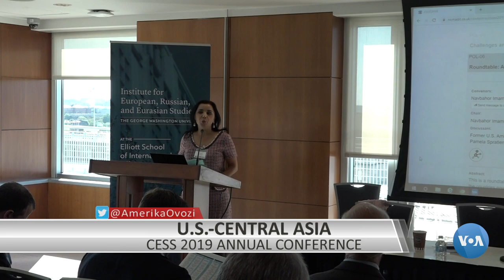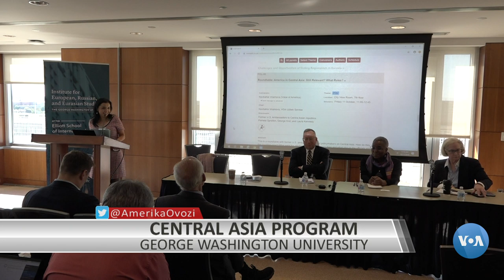CESS 2019/Central Asia (PART 1): Roundtable with former U.S. ambassadors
This is a roundtable with former U.S. ambassadors to and policymakers on Central Asia. How do they see the countries now? What were the driving factors of U.S. policy then and what should the officials and diplomats working on the region prioritize now? What are the challenges and opportunities? Ambassador Pamela Spratlen served as America's top diplomat in Uzbekistan (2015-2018) and Kyrgyzstan (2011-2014). Ambassador George Krol was the top diplomat in Uzbekistan (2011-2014) and Kazakhstan (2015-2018). Ambassador Laura Kennedy served in Turkmenistan twice, 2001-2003 and 2014.